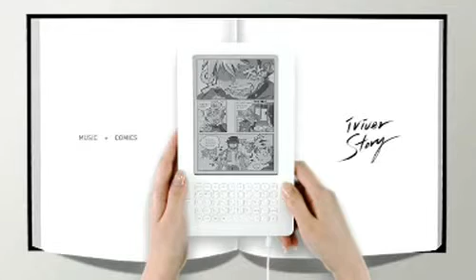전자책 추천] 이시대의 진정한 머스트해브 아이템 아이리버 스토리